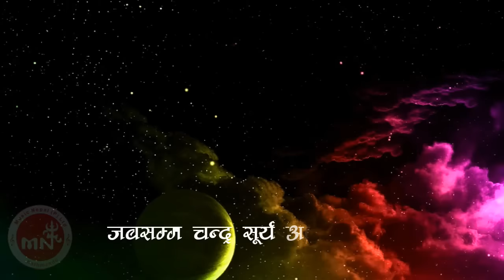Rato Ra Chandra Surya | Nepali National Song | Robin Sharma | Sunita Subba | Ambar Gurung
Presenting Nepali Video Song "RATO RA CHANDRA SURYA" only on Music Nepal Official Youtube.

Nepali Song - Rato ra Chandra Surya
➤ Singer – Kiran Pradhan, RobinSharma and Sunita Subba
➤ Lyrics – Gopal Prasad Rimal
➤ Album – Shanti Sangeet Sandhya

50,000+ गीतहरु OFFLINE MODE मा समेत सुन्नुहोस् App मा .

🎧Listen Live!